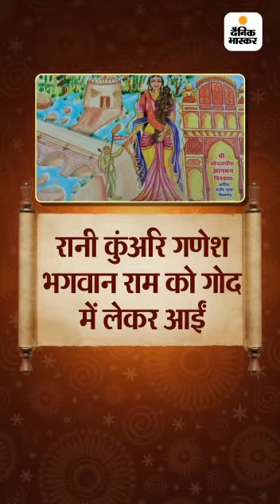भारत एक ऐसा मंदिर जहां पुलिस सलामी देती है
Video from niranjansinghiimc